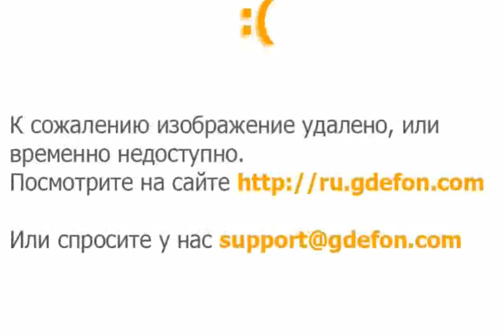3D Sea - Images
3D Sea -  Images

3d sea relaxation
3d scene
3d search inc
3d sea world
3d search
3d sea logo reveal
3d scenes for 3d glasses
3d search engine
3d seating chart dodger stadium
3d seadoo
3d seat viewer
3d sea animation
3d seating chart cowboys stadium